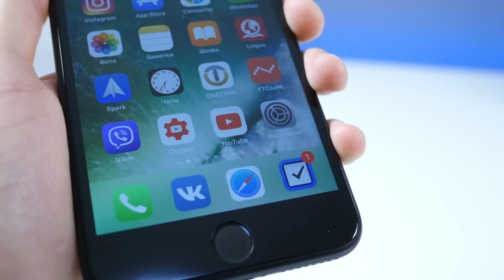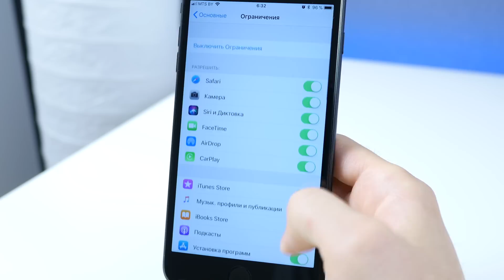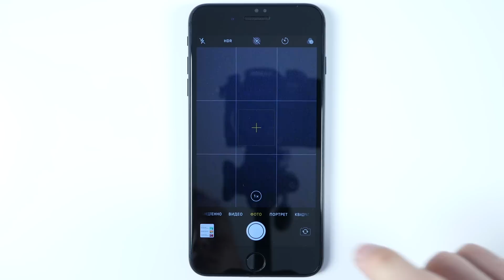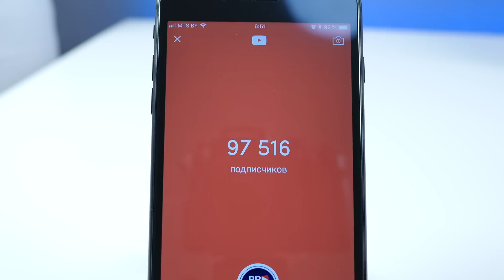Обзор iOS 11 beta 7 + решение проблем с установкой на iPhone и iPad | ProSystem от ProTech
Вы на канале ProTech и сегодня вас ждет самый полный и качественный обзор iOS 11 beta 7 для iPhone, iPod touch и iPad! Ответим на следующие вопросы:
- Что нового добавили в iOS 11?
- Какие баги пофиксили?
- Что с производительностью?
- Решение проблем с производительностью.
А также вы узнаете, стоит ли скачивать новую обнову, подскажем вам решение проблем с установкой на iPhone, iPad, а также какая ошибка установки вас может ждать.